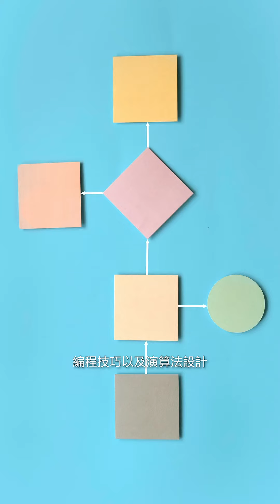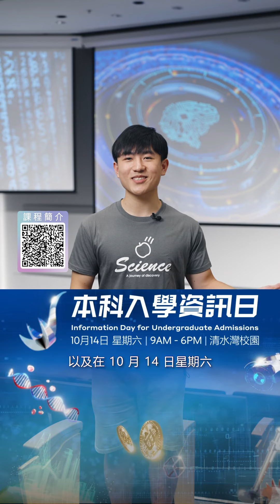HKUST Data Science and Technology (DSCT) Program | 香港科技大學數據科學與技術(DSCT)課程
What is Data Science and Technology Program? Have a listen to Mendes WONG 🧑, a DSCT graduate.

📢To learn more about DSCT program, please join the HKUST Information Day on 14 Oct. You may join the following program talk:
👨🏻‍🏫 Data Science and Technology Program Talk (🎤Speaker: Prof. Chi Wai YU, Department of Mathematics)
⏰Time: 13:30 - 14:10
🏫Venue: Lecture Theatre B

for details.

數據科學與技術課程讀啲咩？就由我哋DSCT畢業生Mendes 🧑話你知啦！

📢想了解多啲有關數據科學與技術課程，歡迎你哋10月14日嚟到科大本科入學資訊日，參加以下嘅課程講座︰
👨🏻‍🏫數據科學與技術課程講座（🎤講者︰數學系余智偉教授）
⏰時間︰13:30 - 14:10
🏫地點︰演講廳 B